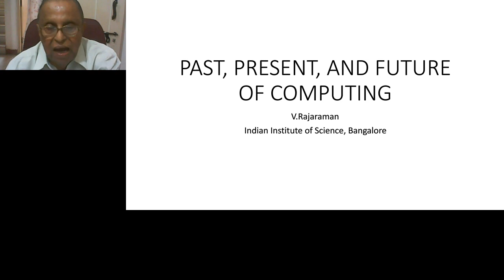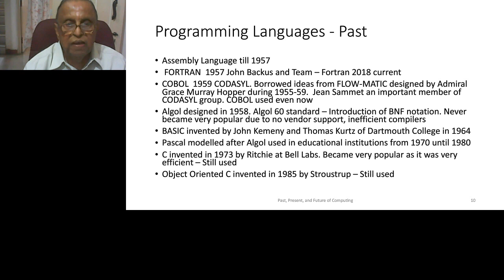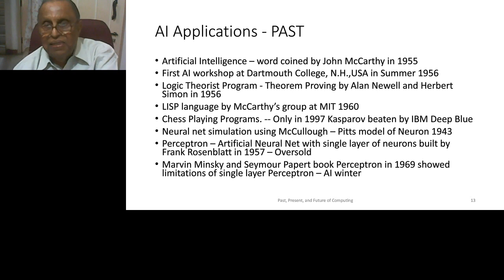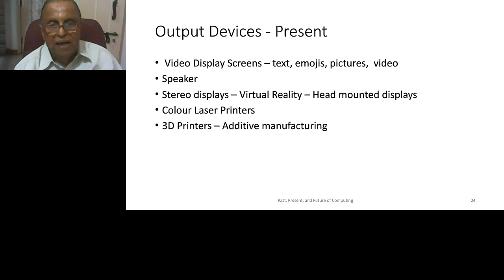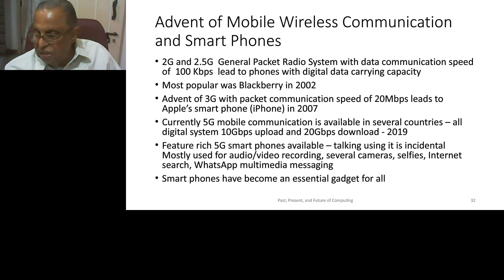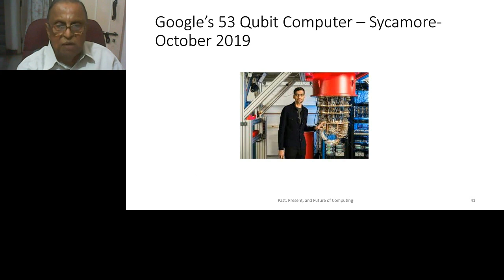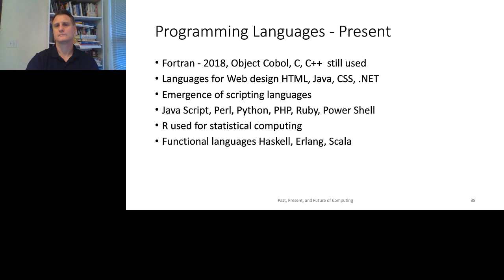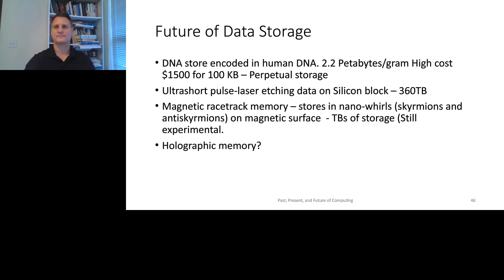Past, Present, and Future of Computing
It is very hazardous to predict the future. One can only extrapolate from the past and often unpredictable “mutations” take place. Some trends are clear. Progress is being made rapidly in quantum computing and if good algorithms are invented to utilize their power and strange non-intuitive behaviour they could enable realistic simulations of complex systems that are currently not feasible. New ultra-secure systems may emerge using them.  Storage requirements are increasing geometrically. New ideas for storage may emerge from biological systems. The emergence of new sensors and shrinking of computers would literally make them enter our bodies to assist our living. Many seemingly pure human traits such as “sympathy” may appear in future Robotic systems.